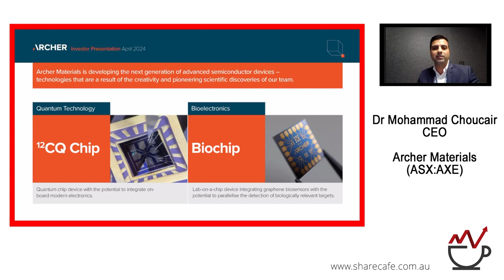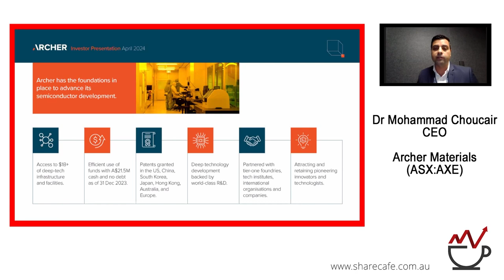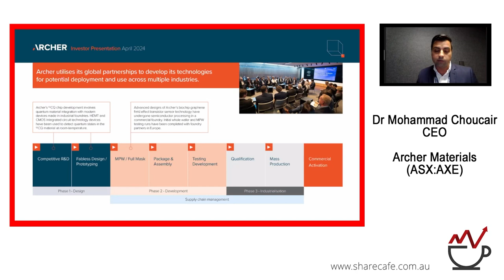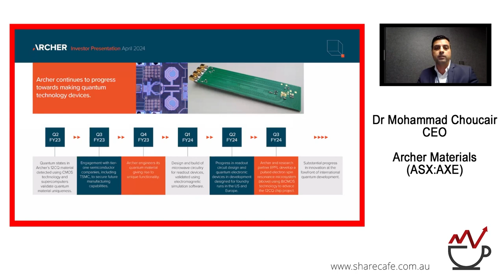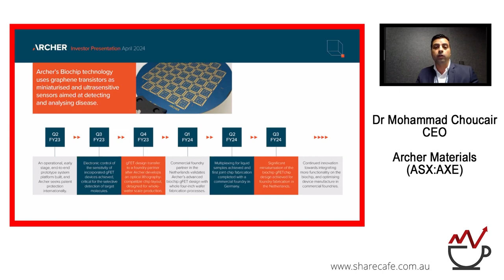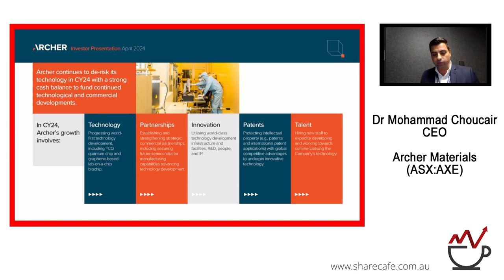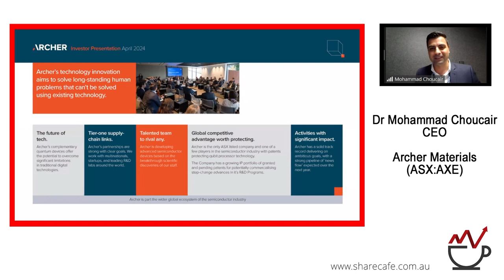Archer Materials (ASX:AXE) - Webinar Presentation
Dr Mohammad Choucair - CEO - Archer Materials (ASX:AXE) is developing the next generation of advanced semiconductor devices - technologies that are a result of the creativity and pioneering scientific discoveries of the team.